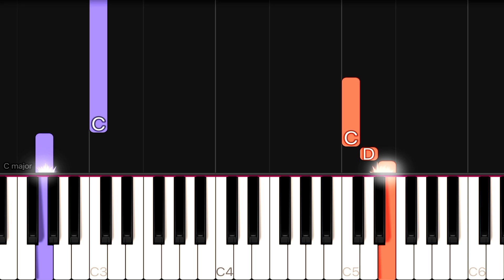Ed Sheeran - The Joker And The Queen | EASY Piano Tutorial